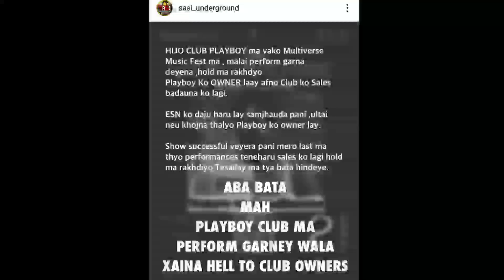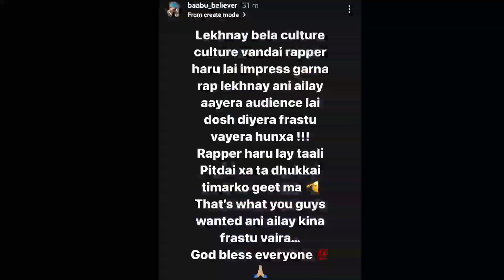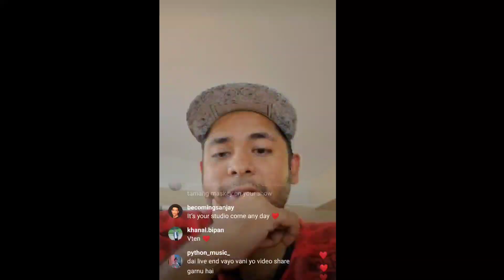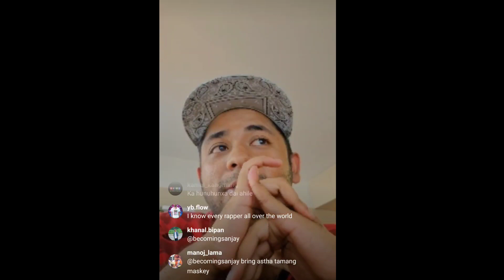Uniq Poet & Jojo Raka about Sacar| Laure about Yama Buddha & Girish| Vten Collab? hiphop News Baadal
CHAPTERS||

00:00 Laure
01:48 Koinch G
02:09 Bishesh
02:25 Mc Flo
03:04 Jnish
03:22 Tuki
03:31 Sasi Mandal
04:44 Yabi
04:57 D1
05:15 Baabu Believer
05:39 Np Roller
06:00 Uniq Poet & Jojo Raka
07:41 Vten X Uniq Poet
08:22 Exit
08:45 Outro